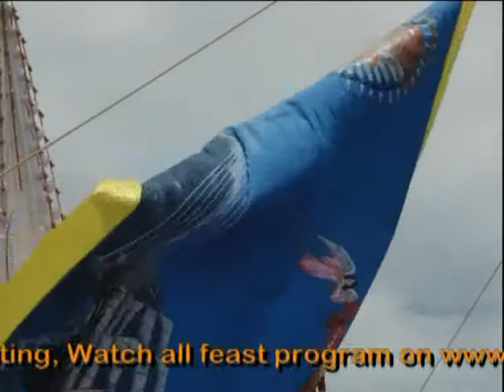Vailankanni flag procesession 01-2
Uploaded by
M.RAJARAM.ME.MCA(ENG).MBA(S).,
Asst Professor